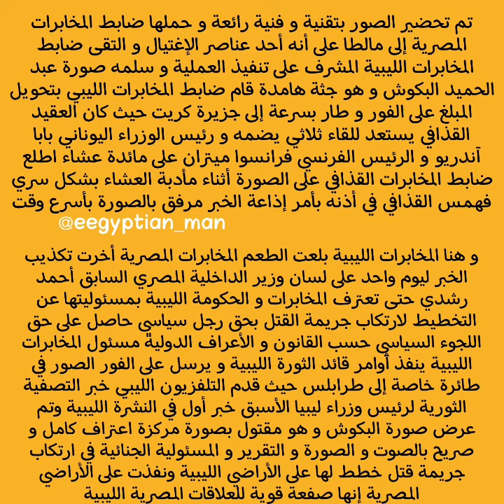عميلة البكوش المخابرات المصرية تصفع القذافي على وجهه و تجعله في موقف محرج